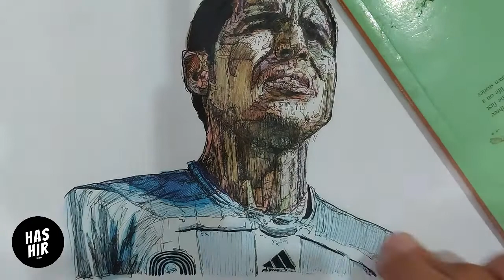Juan Román Riquelme | Former Argentina Footballer (Time Lapse Artwork/Drawing)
The pencil work is completed behind the camera a time ago in around 2 hours while the Pen work and Coloring is completed in straight 5 hours.
Reference of this drawing is being taken from Adidas Commercial 2006 For Fifa worldcup 2006.

List of materials used:
0.05mm and 0.3mm Mechanical Pen
Permanent marker
Staedtler Pencil Colours
Winston and Newton markers
Graphite Pencil